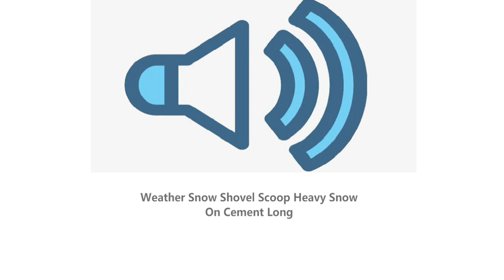Weather Snow Shovel Scoop Heavy Snow On Cement Long